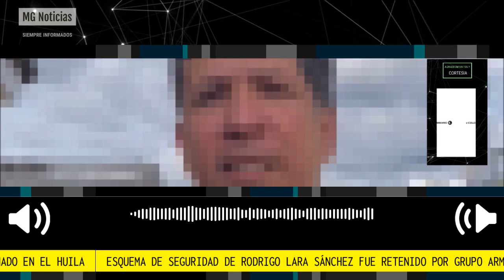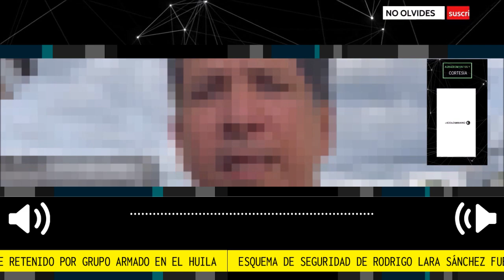URGENTE 🛑 FUERTE DENUNCIA RODRIGO LARA SANCHEZ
Esquema de seguridad de Rodrigo Lara Sánchez fue retenido por grupo armado en el Huila. El exalcalde de Neiva denunció que a sus escoltas les hurtaron armas de dotación. Las dos personas fueron dejadas en libertad y están ilesas.